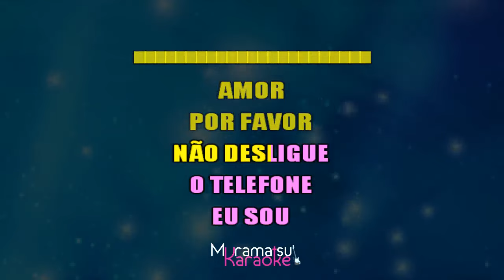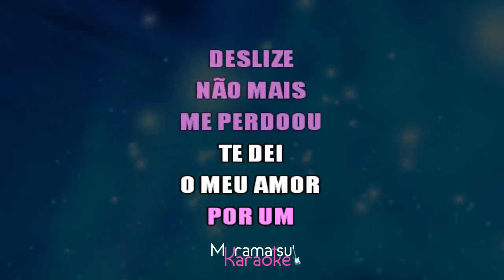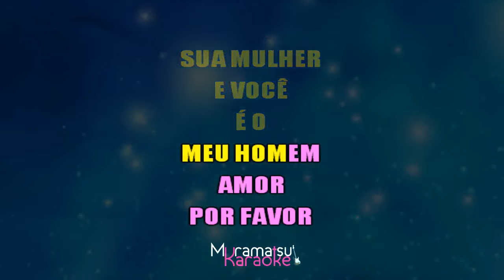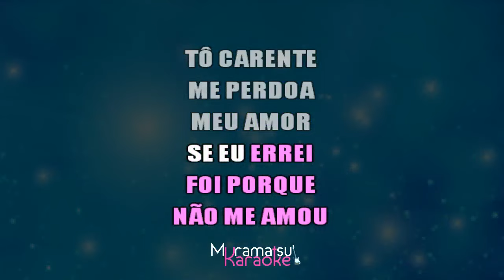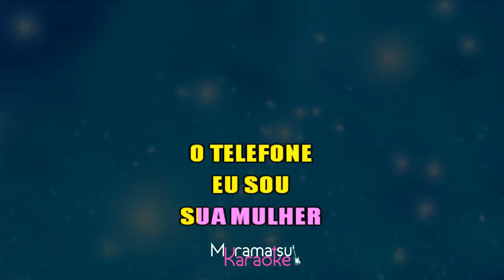⭐ Não Desligue o Telefone (Amor, Por Favor) - Banda Djavú (Karaokê Version) (Cover)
Cante já a música "Não Desligue o Telefone", de "Banda Djavú" em versão karaokê. Cante centenas de outras músicas em nosso canal.

Esse instrumental não foi produzido por nós, apenas usamos e criamos o vídeo-karaokê. Caso você seja o criador, avise-nos para darmos os devidos créditos na descrição e comentário fixado. Caso você não queira que mantenhamos o vídeo no ar, avise-nos, POR FAVOR, que nós removeremos o vídeo. Desde já, obrigado.

Entrem em nosso canal do WhatsApp e fiquem por dentro de todas as atualizações e novidades do canal! ✅ Canal